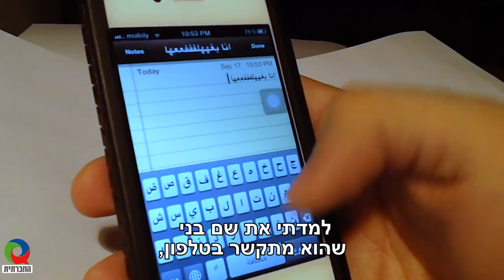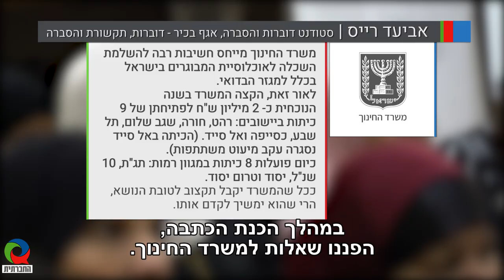השלמת השכלה לנשים בדואיות – לא בבית ספרנו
להצליח לזהות את מספר האוטובוס שעליו יש לעלות, או לאתר אנשי קשר בנייד, אלו פעולות בסיסיות שאנו כלל לא חושבים עליהן. אך בישראל 2019, ישנן נשים שזקוקות להשלמת השכלה, כדי להצליח במשימות בסיסיות הדורשות קריאה וכתיבה. בזמן שכולם מדברים על הבחירות, תקציב של 2.5 מיליון ₪ שאפשר השלמת השכלה לנשים בדואיות_בנגב – הולך להתאדות.